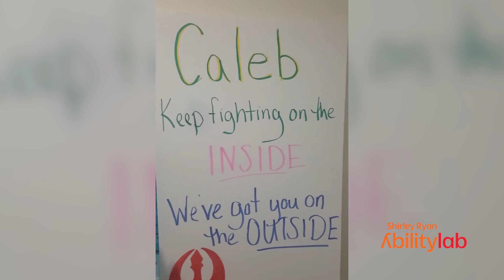Meet Caleb: Intensive Rehabilitation After Naegleria Fowleri (Brain-eating Amoeba)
After contracting Naegleria fowleri, commonly referred to as a brain-eating amoeba, Caleb Z.’s family was told that his condition was 99% fatal. However, not only did the Florida teenager survive but, in the time since, he’s been on an intensive rehabilitation journey to relearn all skills, from walking to talking. Today, he’s using his voice and experience to educate people about Naegleria fowleri.

Watch Caleb’s grit and commitment, and learn how we care for our pediatric patients